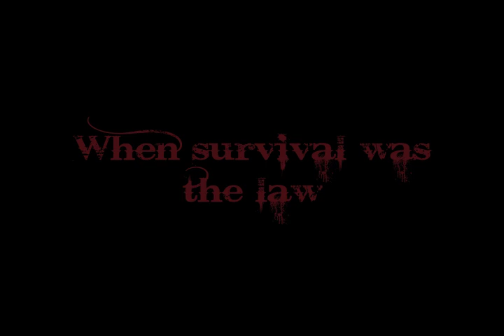The Mountie - Official Teaser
Justice Wears Read